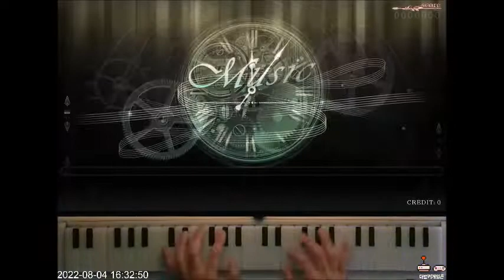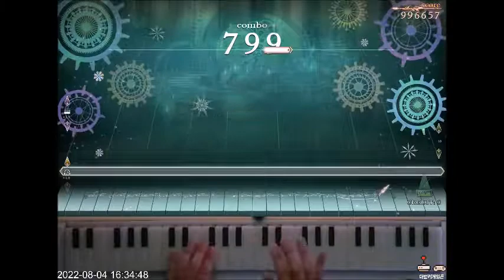[ノスタルジアOp.3] 夕焼け猫とブリキのロボット Expert Pianist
Lv. 7
WTF...???